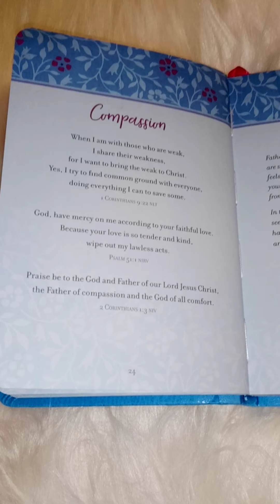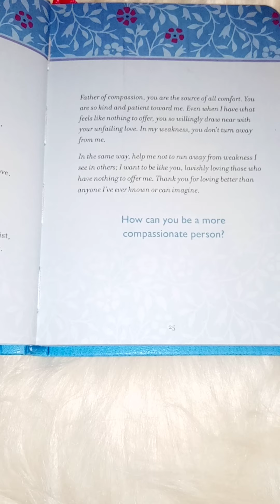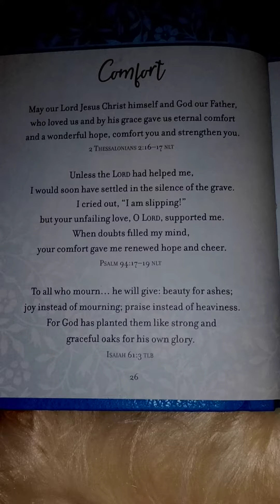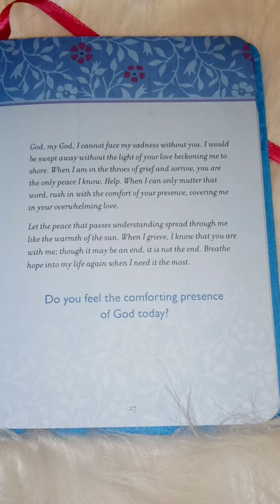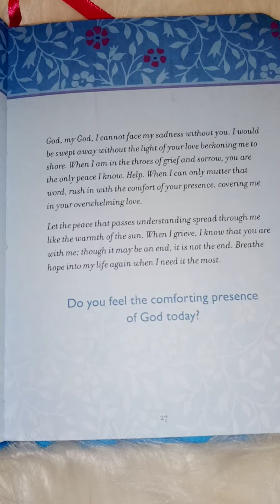☀️☕DAY 6- Devotional Reading & Prayer: Compassion & Comfort|7-6-21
Good Morning ☀️ Today we read from Pages 24-27 and our Topics Today were: Compassion & Comfort.

📖 Compassion Scriptures: 1st Corinthians 9:22, Psalm 51:1, 2nd Corinthians 1:3

📖 Comfort Scriptures: 2nd Thessalonians 2:16-17, Psalm 94:17-19, Isaiah 61:3

©️🙏 Today's Prayer: Lord God Almighty, we thank you for your Comfort and Compassion towards us, each and everyday. You are so gracious and merciful towards us Father God & we say thank you. Help us to be Comforting and Compassionate towards others Lord. In Jesus mighty name, amen.

~Thanks so much for tuning in 🙂 Have a Beautiful Day